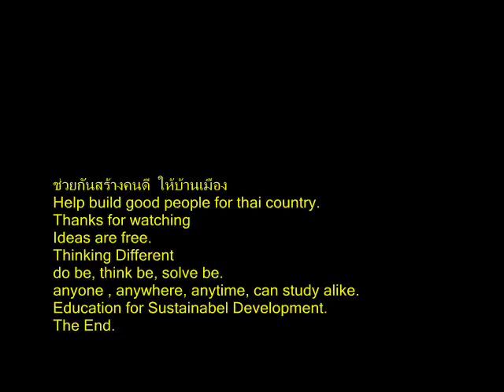025+เพลงความนัยคุณธรรม+ค่ายเยาวชนคนดีแห่งแผ่นดิน+ร ร สุจริต+ร ร วัดตาลกง+สพป พบ 2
เพลงความนัยคุณธรรม
จริยธรรมกับคุณธรรมนั้นเป็นความนัย
คุณธรรมนั้นทั่วๆไป
ตีตราไว้นั้นเป็นคำนาม

ล้วนมีในใจควรภาคภูมิไว้เพื่อความดีงาม
หากแสดงชัดเจนเมื่อใด
โปรดจำไว้คือจริยธรรม
Thinking Different
The End.